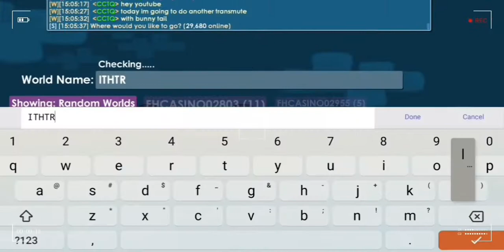growtopia | using transmutabooth !!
cost 10k gems

rip gems